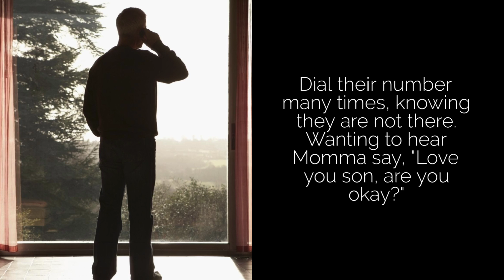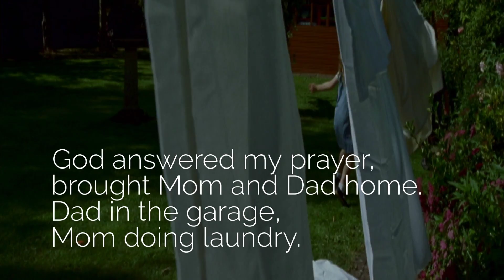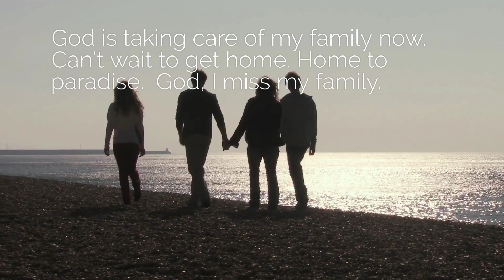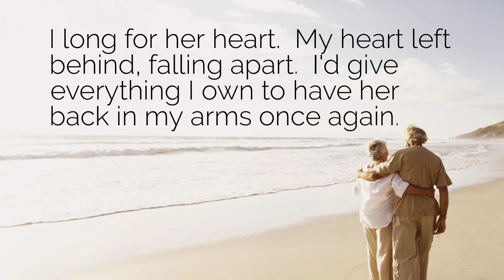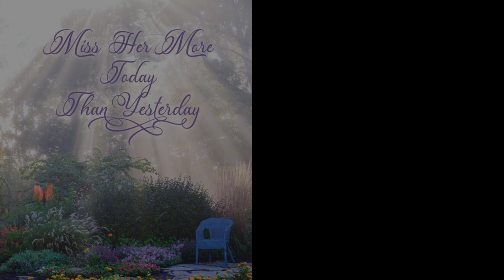God I Miss My Family - Lyric Video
Tommy tells us about his struggle with the lost of his wife and family in this beautiful heartfelt song about the importance of family and the love they give us.

In 2021, after only 3 months on the radio, Tommy was nominated for 2021 Crossover Artist of the Year. In 2022, he won Country New Group of the Year. In 2023, he was nominated for Country Breakthrough Artist of the Year and, he won Inspirational Song of the Year. He has had all his radio played songs make it onto the New Music Weekly’s Music Charts most highly charted. He is a featured artist on Museboat Live Radio, with his song “Eternal Promise of Love,“ that charted number 7 for the year; out of over 30,000 entries. His song “You Make My Life Complete“ is number 3 on the Museboat Top 25 chart now. His music is also played on IMN music network with 3 chartered number one songs. Tommy has written 292 songs with over 100 recorded. He can be found in the Country, Indie, Love, and Christian song categories.

If you hear a song that your band or artists would like to use, you can contact Tommy Rice via his to inquire about copyright publications.  If you need a musical score written for television or film, Tommy is available to write a bespoke song for your production.